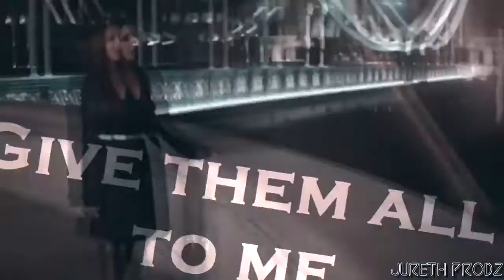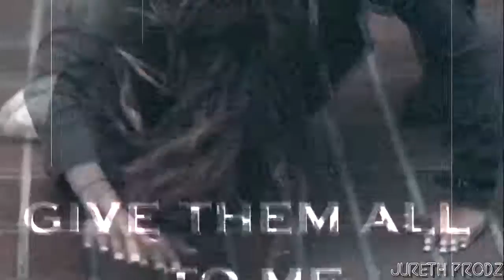Little Mix ● Issues (ft Black Queen)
Hello,
I am so happy with this collab, I am always happy to collab with my dear friend. She is an amazing vidder.

● Song: Issues by Julia Michaels (nightcore)
● Fandom: Little Mix
● Program: Sony Vegas Pro 13
●  Colouring: BlackQueen